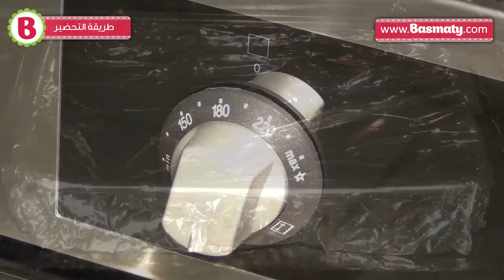طريقة عمل دجاج صياد : وصفة من بسمتي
طريقة عمل دجاج صياد مع الفليفلة والبندورة والفطر وصفة مميزة وشهية بمذاقها الغني نقدمها لكم بالفيديو خطوة بخطوة من مطبخ بسمتي لتتمتعوا بوجبة مميزة ولا أشهى.

للحصول على طريقة عمل دجاج صياد ، اضغطوا على الرابط